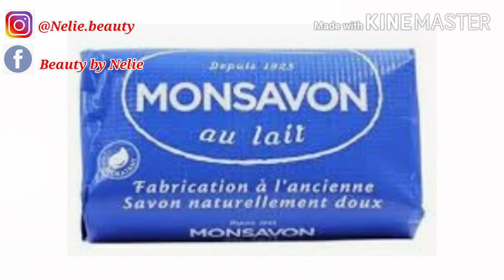COMMENT FAIRE SON SAVON TEINT METISSE |HOW TO MAKE YOUR SOAP| COMPOSITION DE SAVON TEINT METISSE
Savon teint metisse

Coucou mes beautés ❤️ j'espère que vous allez bien 🙏

👉 Like et laisse moi un commentaire 😊

Autres vidéos

👉 Lait teint metisse

Rejoint la famille sur

👉 Facebook Beauty by Nelie